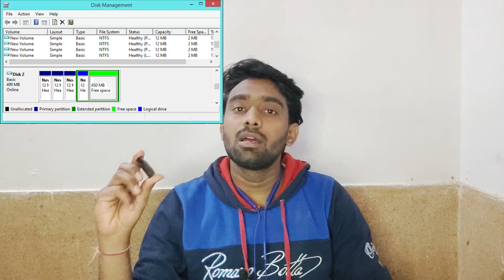GPT & MBR ! Difference b/w GPT or MBR ! Pendrive Bootable ?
How To Make A Bootable Pendrive for Install Any Windows! Bootable Pendrive Kaise Banaye

Videos for Installation Process of Windows in Your PC/ System :--

My Gears:--
Boya BY M1 Mic

©Technical Rex - 2021
Topics for this Video :--